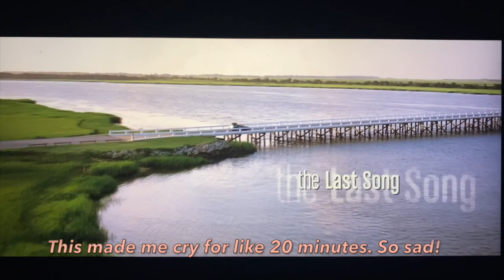Sunny days and Easter Sunday.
This video is just really me going about my days in quarantine. It was really hot so I spent a lot of time in the sun. It was nice